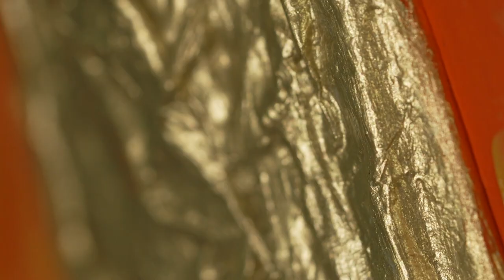MED IN ARTE avec Alain OLIVIERI